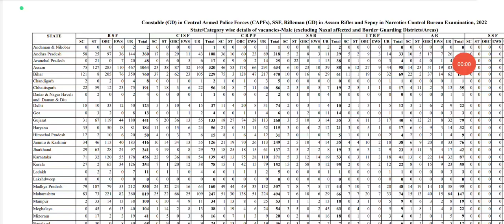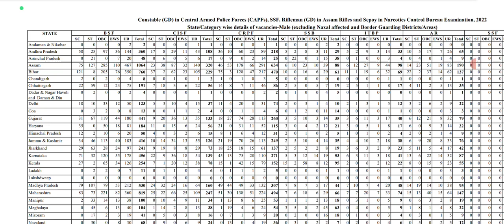SSC GD Bharti 2023 ll SSC GD Vacancy Increase ll SSC GD State Wise Vacancy Out 😊